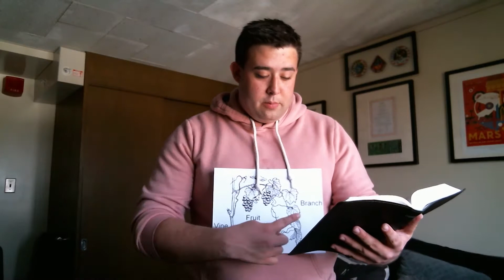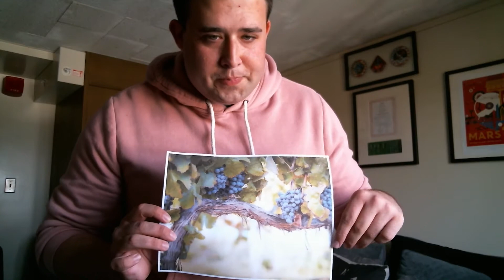Klondike Wyldlife Club 4/26/2021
Wyldlife Club | The last club of the year! Peyton's dream comes true, Jake shares with us about living in a relationship with God, and Sarah teaches everyone how to dance.